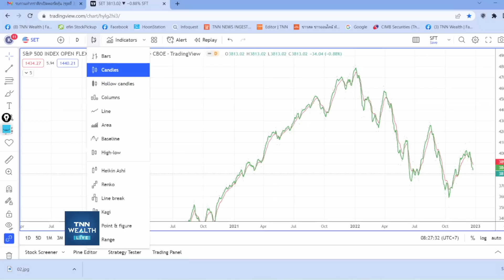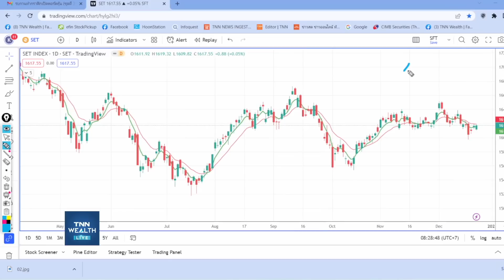สิ่งที่นักลงทุนจะต้องเจอ ในเดือนมกราคม 2566 I TNN WEALTH 26 ธ.ค. 65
สิ่งที่นักลงทุนจะต้องเจอ ในเดือนมกราคม 2566  กับคุณกวี ชูกิจเกษม Head of Research and Content  บล.พาย